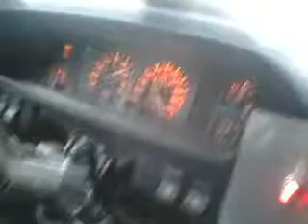Polonez rover 1.4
kultura musi być